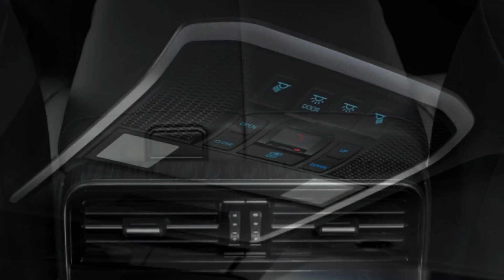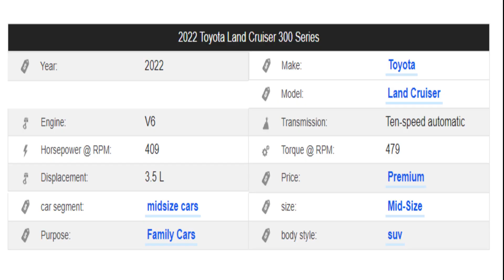All New 2022 Land Cruiser 300 13Th Gen Twin Turbo V6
We will post videos about the places we visit, Cars, Activities, and fun challenges.